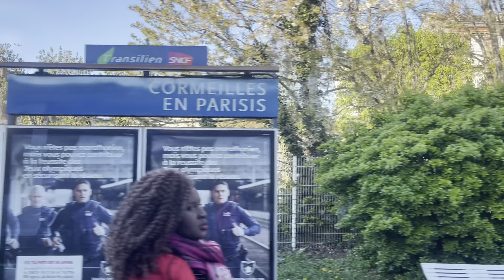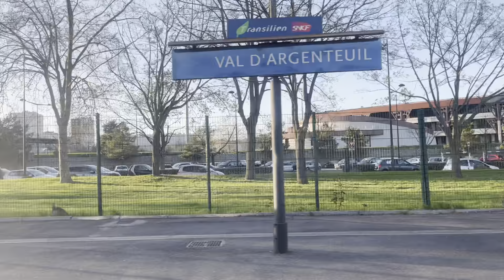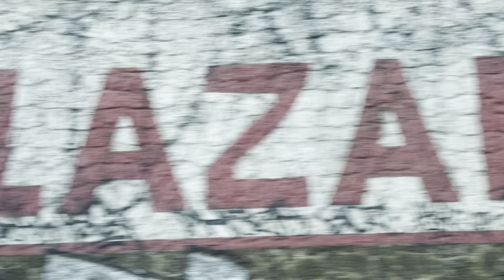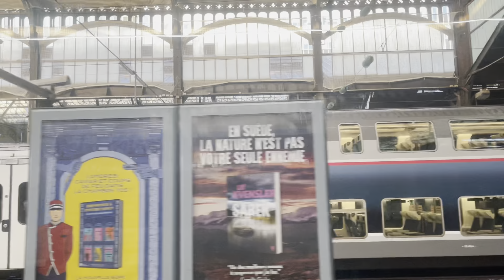Trajet de Conflans-Sainte-Honorine à Paris Saint-Lazare sur ligne J du Transilien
Si vous avez aimé la vidéo un LIKE